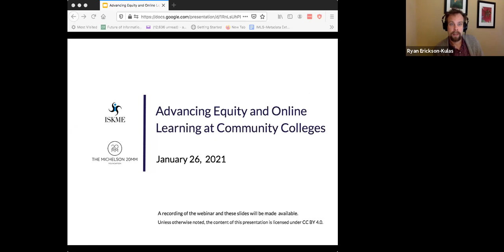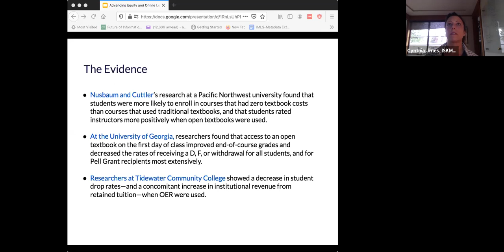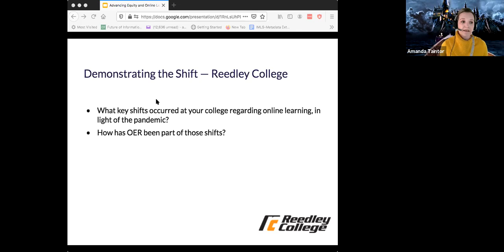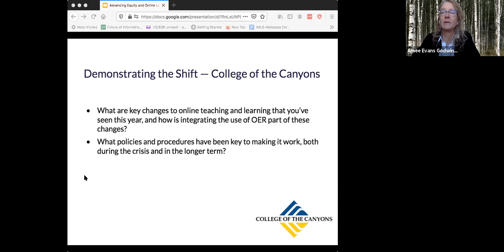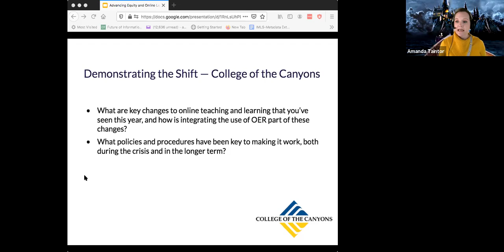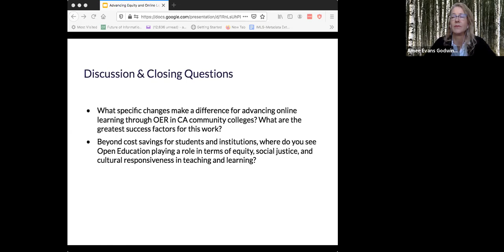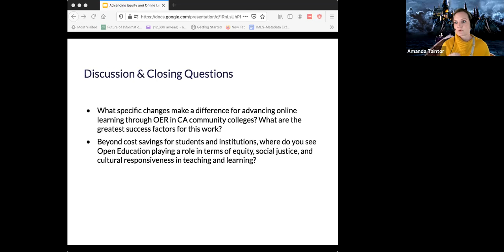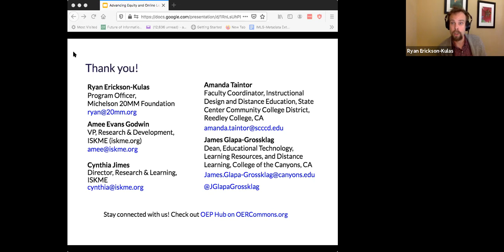Advancing Equity and Online Learning at Community Colleges with Open Educational Resources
The Institute for the Study of Knowledge Management's (ISKME's) Campus Administrator Quickstart Guide supports college administrators in California and beyond as they work to create the policy and practice environments needed to foster increased open educational resources (OER) use for online learning.

On January 26, 2021, a panel of OER experts explored ISKME's findings concerning how community colleges are utilizing OER to support high-quality learning experiences in the online setting.